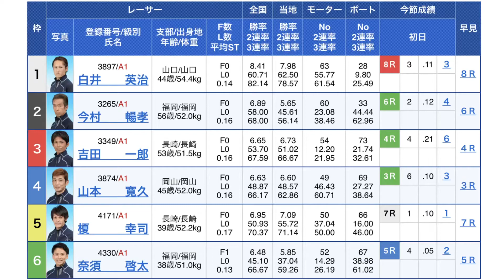【白井英治の神ターン】捲られイン逃げ！復活の白井！(ボートレース大村10月4日)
英治さん、、、凄すぎるよw
なんでそれで残せるんですか？www

ＢＴＳ由布開設２周年記念
ボートレース大村10月4日
12R発祥地選抜
勝式 組番 払戻金 人気
３連単 1－5－6 ¥2,480 11
３連複 1＝5＝6 ¥1,630 8
２連単 1－5 ¥620 4
２連複 1＝5 ¥510 3
拡連複 1＝5 ¥220 3
1＝6 ¥280 6
5＝6 ¥1,080 14
単勝 1 ¥120
複勝 1 ¥100
5 ¥360
着 枠 レーサー レースタイム
１ 1 3897白井　　英治 1'48"2
２ 5 4171榎　　　幸司 1'49"6
３ 6 4330奈須　　啓太 1'50"3
４ 4 3874山本　　寛久 1'50"7
５ 2 3265今村　　暢孝
６ 3 3349吉田　　一郎